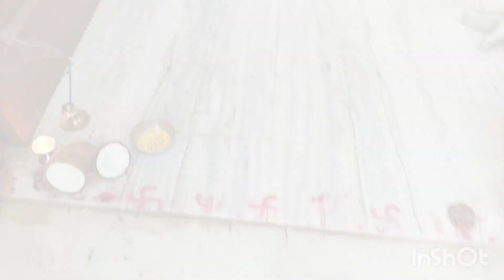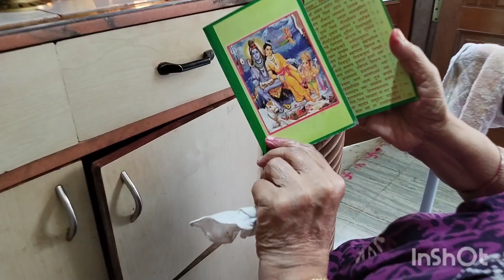गुजराती नाग‌पाचम || श्रावणी सोमवार पूजा|| मामी‌ ने भाच्यांना जेवायला बोलवून काय दिले बघा😮